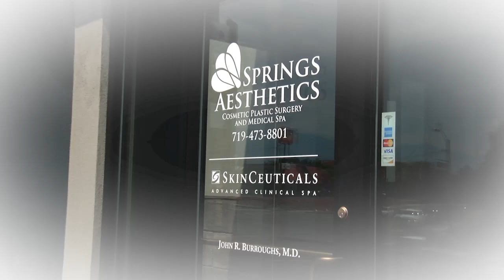Springs Aesthetics Practice by Dr. Burroughs in Colorado Springs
Dr. John R. Burroughs is board-certified and a Fellow of the American Society of Ophthalmic Plastic and Reconstructive Surgery & the Academy of Ophthalmology. He is a cosmetic and reconstructive eyelid & facial plastic surgeon. He directs Springs Aesthetics medical spa offering non-invasive & minimally invasive procedures.  He has 20 years of experience and performs 1000 surgeries on over 600 patients annually.  He has been peer-selected nationally to Best Doctors and locally to Colorado Springs Top Docs.